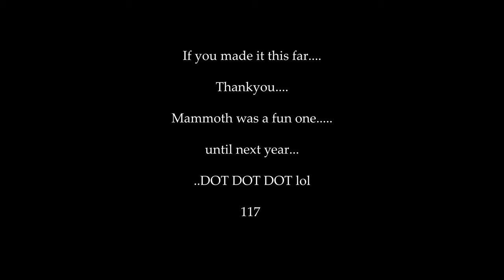"A Mammoth Motocross Film" by Donovan Paladino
A mammoth Motocross Film has been something I wanted to do for years. It isn't much but  finally put something longer together and post it on the tube. I hope you enjoy and vibe as hard as I did while making this...even through all the technical difficulties I've had, if ya know, ya know lol. Thank you to everyone who supports and vibes with my stuff, very much appreciated. and Huge shoutout to the grom's in the vid. You guys kill it.

If this video does well, I'll make another vid explaining the vibes I had making this video, and tell ya all the funny jokes I had with the homies while making this.

Last song is Feelin" Old by Verge Collection

117